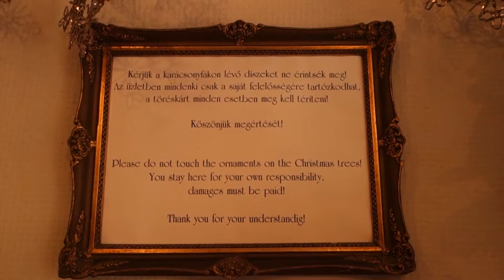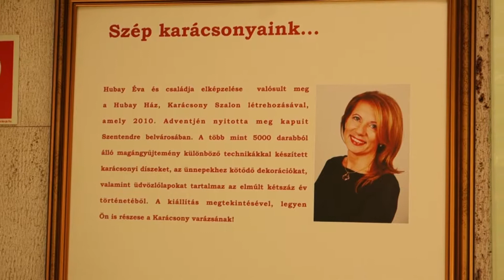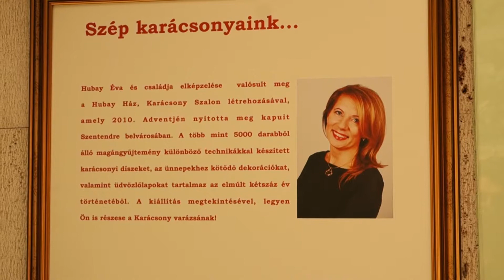Karácsony Múzeum (2018. május 30.)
Videó a szentendrei Karácsony Múzeumról
zene: Mariah Carey - Joy to the World (audio)